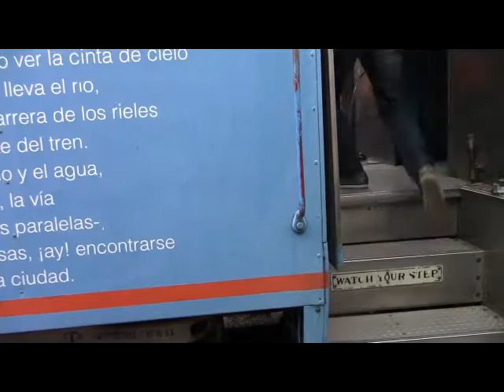Ciclo de cine “Celebrando la Colectividad”: Gerardo Yuca Sánchez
Puebla, Puebla, 19 de Septiembre de 2014. En el marco del 4° Festival Vías Alternas se lleva a cabo el ciclo de cine “Celebrando la Colectividad”, con proyecciones de películas que tienen una temática entorno a la colectividad y en cada presentación se cuenta con una persona distinguida del medio artístico poblano para comentar y debatir el tema, en esta ocasión nos acompaña el crítico de cine Gerardo Yuca Sánchez. Estos filmes se proyectan dentro un vagón adaptado en el Museo Nacional de los Ferrocarriles Mexicanos ubicado en la 11 norte 1005.